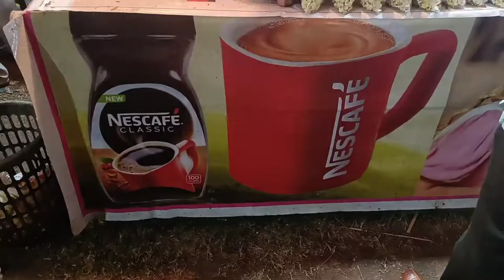Visit Mela at Hometown| Rianaa Zannat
Hello Friends welcome to my Chennal